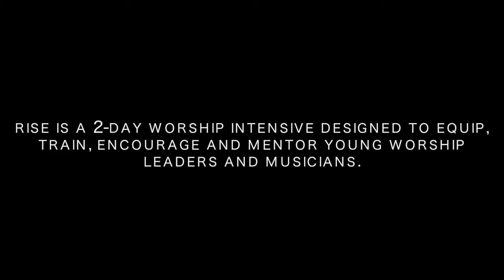RISE Worship Training Boot Camp TESTIMONIES | Vineyard Worship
Here are some testimonies from the attendees of RISE, a 2-day worship intensive designed to equip, train, encourage and mentor young worship leaders and musicians.

RISE is coming next week to Kansas City, October 27-28.